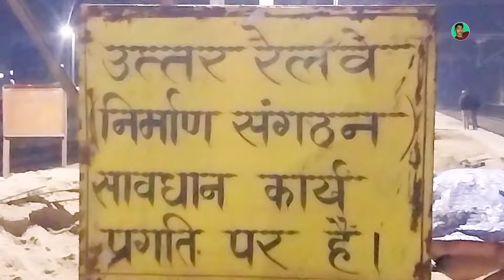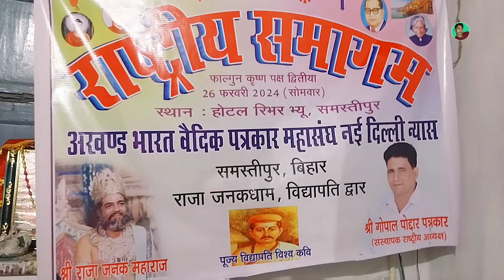travel vlogs | आँधी रात को घर से बेघर हो गए-और फिर जो हुआ | Jaunpur to bihar | Rahul Prajapati vlogs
travel vlogs
journey to travel
Jaunpur to bihar
Jaunpur Junction to Bihar
Bihar to Jaunpur Junction
Jaunpur se kaun si train pakde
Bihar Kaise jaen
Bihar jaane ke liye Jaunpur se kaun si train pakde hain